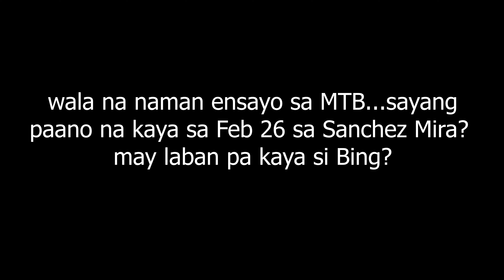WEEKEND NA NGA LANG, DI PA NAPAGBIGYAN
Inabot ng napakalakas na ulan na sanay mag ensayo kami sa MTB dahil may panibagong karera tayo mga boss sa Feb 26. Ang problema ay diretso uwi sa bahay dahil sa walang tigil na ulan...Good Luck nalang sa amin kung paano makadiskarte sa karera na walang ensayo..

Timestamp
0:00 Intro
1:12 Nagdrama
2:23 Kain nalang imbes na Bike
4:02 Drama part2
5:13 Back to the Barracks